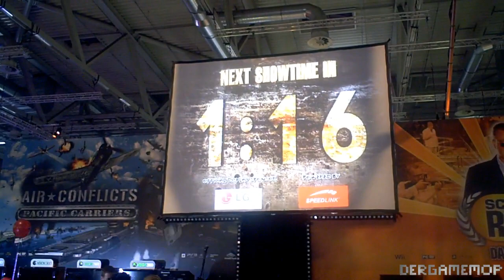Gamescom 2012 - Tag4 - 15:00 - ramona nerra bei BitComposer ... 720p (German/Deutsch)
...muss ich da mehr sagen...